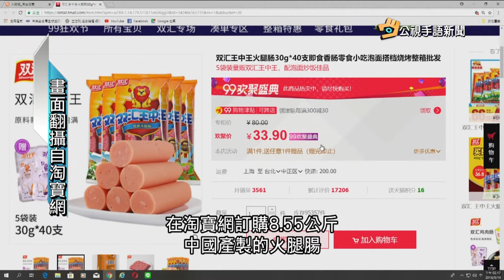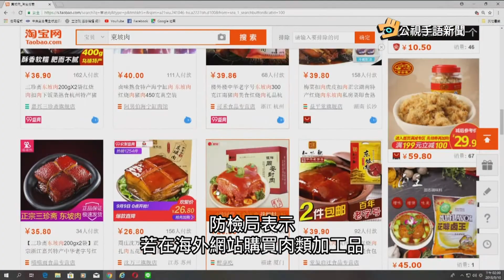20180911 公視手語新聞 網購中國火腿腸入台 消費者遭到起訴